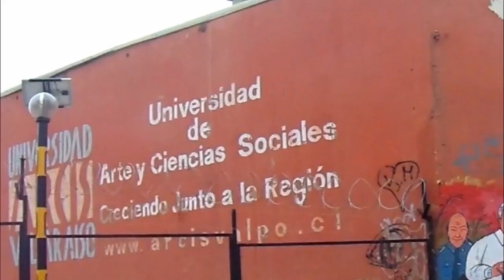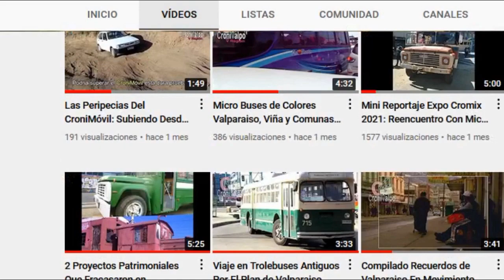2019 - 2020 Av Francia y Alrededores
Algunos rincones de la Av Francia. Valparaiso.